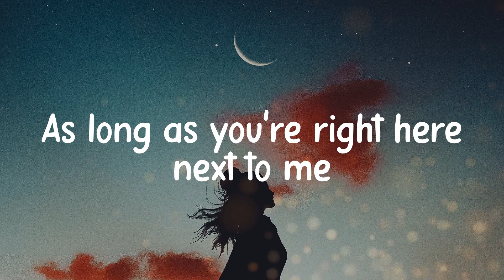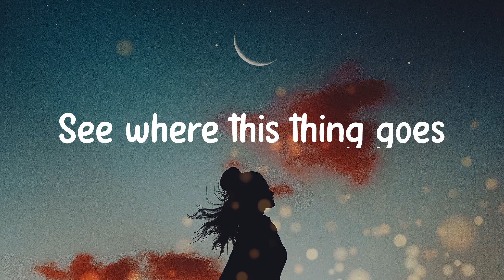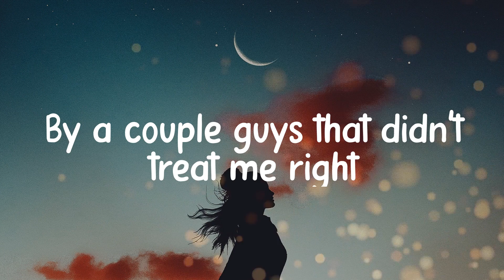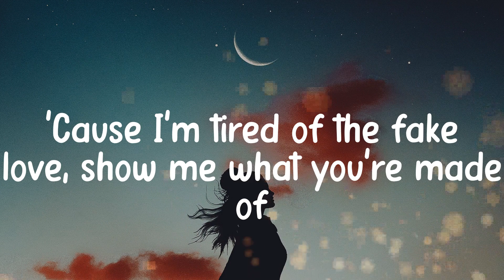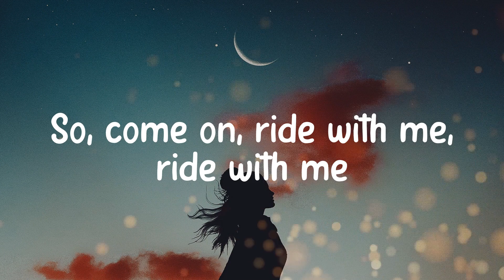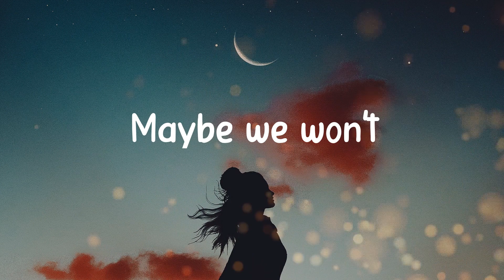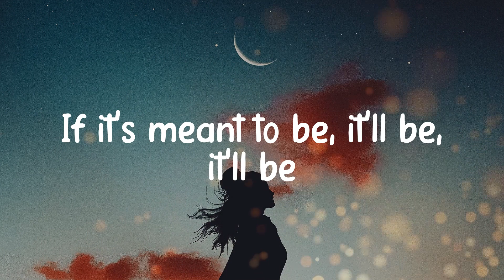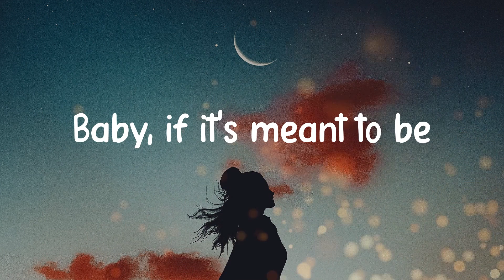Bebe Rexha - Meant to Be (Lyric video)